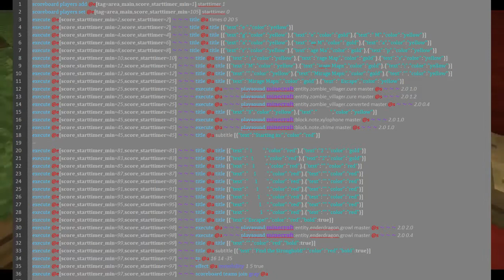Crainer's Escapes #2: Behind the END Escape [+ Download]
("Chosen", "Flight Hymn" & "The Game is On")